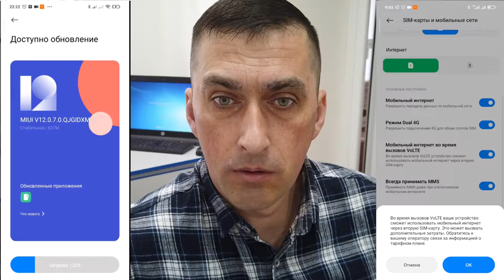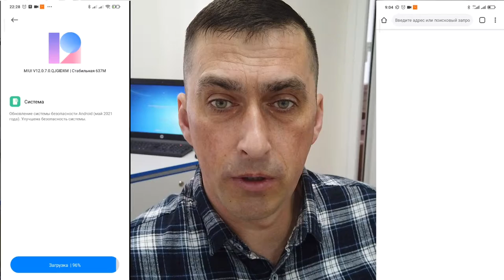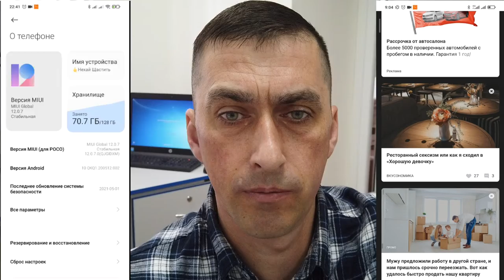Обновление 12.0.7.0 QJGIDXM